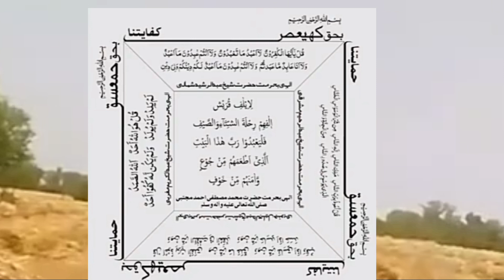Jadu jinnat,nazar bad se hifazat k liye taweez//Dushman se hifazat ka amal//Amliyat Shabstan